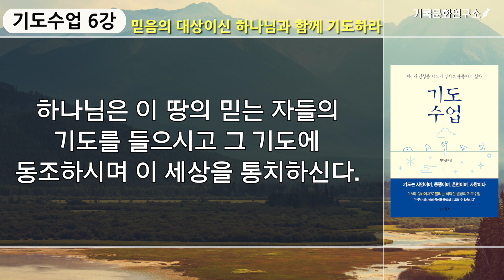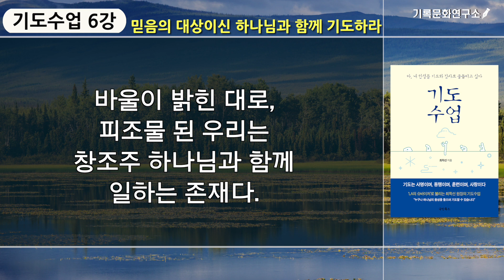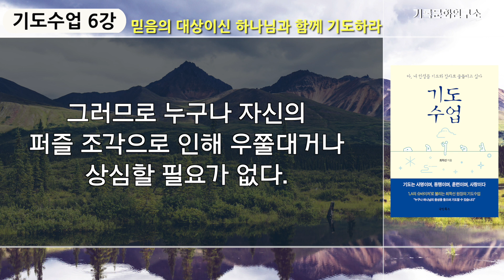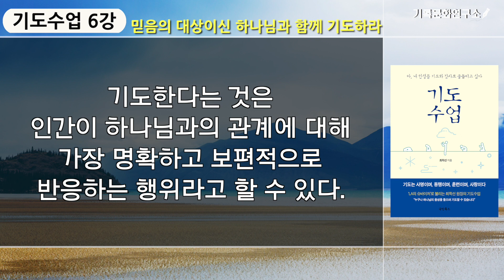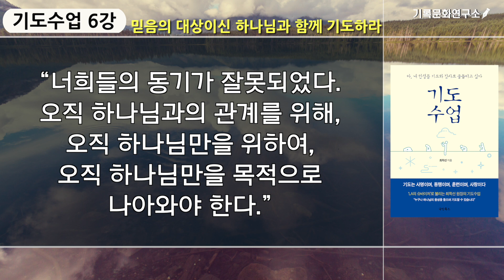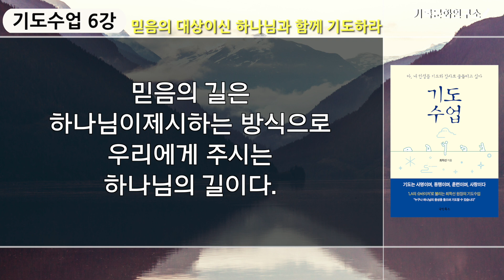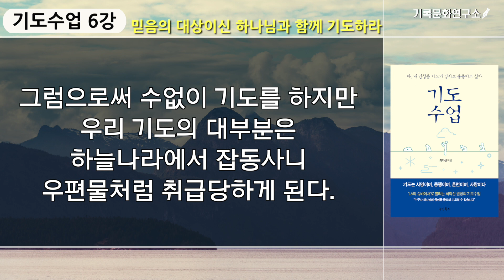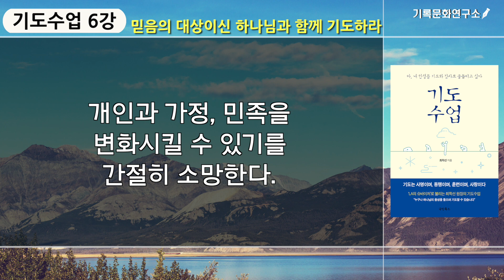[최학선 원장의 기도수업] - 6강 믿음의 대상이신 하나님과 함께 기도하라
[기도수업]은 목회자이자 치과 전문의인 최학선 원장의 저서다.

최학선 원장은 미국 로스앤젤레스와 오렌지카운티 등에서 치과 전문의, 의료 선교사, 감사학교 강사, 목회자 등 다양한 사역을 펼치고 있다. 연세대 치과대학과 미국 로스앤젤레스의 USC(남가주대학교) 치과대학을 졸업했다. 이후 월드미션대학교(World Mission University), 풀러신학교(Fuller Theological Seminary)에서 선교학(D.Min in SIS)을 공부했으며 2012년에 목사 안수를 받았다. 최 원장은 소외된 이웃을 돌보기 위한 ‘희망센터’를 만드는 등 헌신적인 봉사로 ‘LA의 슈바이처’란 소리를 듣는 참 크리스천이다. 무엇보다 최원장은 진심으로 기도하는 기도자이다.

그는 [기도수업]에서 인생의 고통과 어려움을 통해 어떻게 기도가 자신의 삶을 감사와 사랑으로 물들였는지 그 비결을 이야기하고 있다.  최학선 원장은 가족에게 닥친 고통을 기도로 극복하면서 오히려 감사의 삶, 기도의 삶을 살게 된 자신의 생생한 경험과 깊은 기도의 성경적 원리를 고스란히 담아내고 있다.

 최 원장은 가족에게 닥친 고통을 기도로 극복하면서 오히려 감사의 삶, 기도의 삶을 살게 된 자신의 생생한 경험과 깊은 기도의 성경적 원리를 고스란히 담아내고 있다. 기도가 삶을 이끌고 삶이 기도를 증명하는 신앙의 여정을 읽는 동안 독자들은 기도의 능력을 배우고 사모하게 될 것이다.이 영사을 통해 기도가 사명이고, 동행이며, 훈련이자, 사랑이라는 사실을 삶을 통해 전하기 원하는 저자의 뜨거운 갈망을 만나보자.